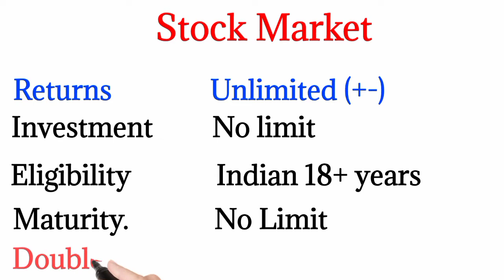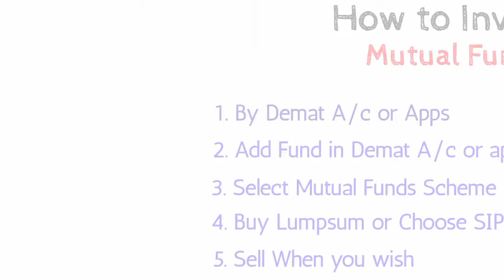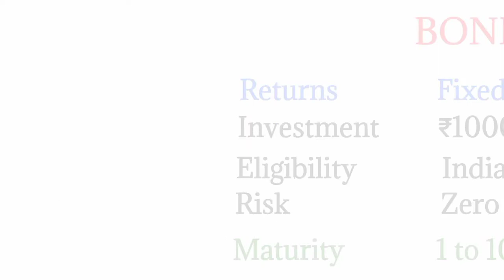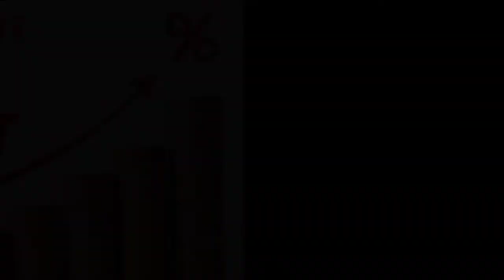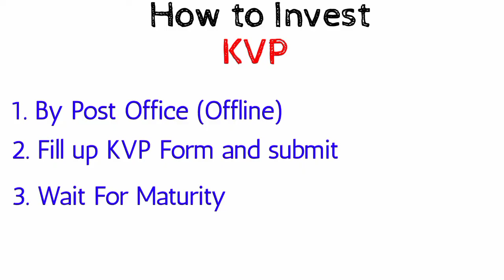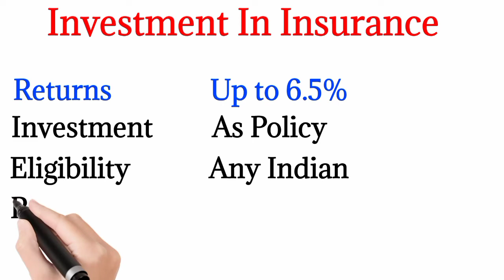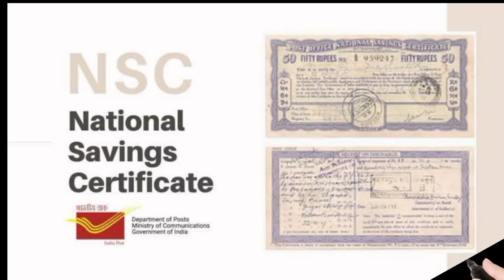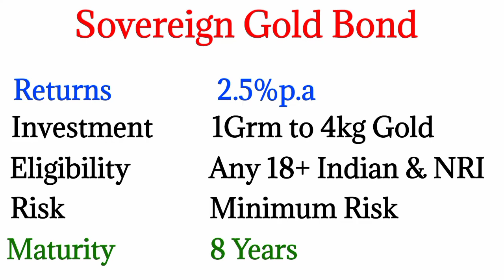35% का Returns मिल रहा इस Fixed Deposit मे😱😱😱💸 Zero Risk 20 Investment Plans 2023 💸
Zero Risk Investment Plans अब सब होंगे मालामाल💸🤑🤑

In This Video I describe 20 best investment Plans zero Risk to Highest  Returns, such as platform that have provide highest Fixed Returns.

Open Free Demat A/c to invest in Stock Market, Mutual Funds, ETF, IPO, NCD, NPS & Bonds

Open Free A/c to invest in Crypto FD & NFT

Jump Direct The Time Frame
01. 0:35   Stock Market
02. 01:06 Mutual Fund
03. 01:27 ETF
04. 01:48 IPO
05. 02:12 NCD
06. 02:37 Bond
07. 03:12 Fixed Deposit
08. 03:33 NPS
09. 04:05 Kisan Vikas Patra
10. 04:28 Sukanya Samridhi Yojana
11. 05:00 Insurance
12. 05:28 Public Provided Fund
13. 05:51 ULIP
14. 06:08 National Saving Certificate
15. 06:34 Real Estate
16. 06:56 Savoreign Gold Bond
17. 07:15 Crypto Currency
18. 07:29 Crypto Fixed Deposit
19. 07:48 NFT
20. 08:10 "Cred Mint"

how to invest in stock market, how to invest in mutual fund, how to invest in etf, how to invest in ncd, how to invest in ipo, how to invest in bonds, how to invest in nps, how to invest in sawariya gold bond, how to invest in kisan vikas patra, how to invest in fd online, what is post office fixed deposit, how to invest in post office fd online, highest return fd, where is highest fd interest rate, how to invest in ulip, how to invest in nps, how to invest in national pension system, how to invest in sukanya samridhi yojana, What is meant by fixed deposit?
Which bank FD interest is high?
What is fixed deposit and how it works?
Which FD type is best?
Which is best FD scheme in post office?
What is the interest of 1 lakh FD in post office?
Is Post Office FD good?
Which FD is better post office or SBI?
Guaranteed Monthly Income
Start Retirement Planning
Secure Child's Education
Guaranteed Pension Plan
Which is the best monthly saving scheme?
Which government saving scheme is best?
Which scheme is giving highest interest rate?
Which bank offers monthly income scheme?
Public Provident Fund (Ppf)
Gold
Fixed deposits
ULIP
Bond
Fixed deposit
Stock
Bond fund
National Savings Certificate (Nsc)
Real estate investing
Gold exchange-traded product
Fixed Deposits (Fd)
Equity Linked Savings Scheme
Sovereign Gold Bonds
Government bond
Employees' Provident Fund Organisation
Which is the best option for investment in India?
What are the 4 types of investments?
Which investment is best for 5 years?
How can I invest 10 lakhs?
best investment options in india for short-term
Best investment options in India for salaried
Best lumpsum investment options in India 2021
Best investment options in India 2022
Best investment options in India?
New age investment options in India
Fixed Returns ke liye ksha invest kre?
Fixed deposit highest interest rate kaha mil raha hai, kisan vikas Patra

📌Teligram Groups Link👇👇👇
interest rates 2023Kisan patra yojana